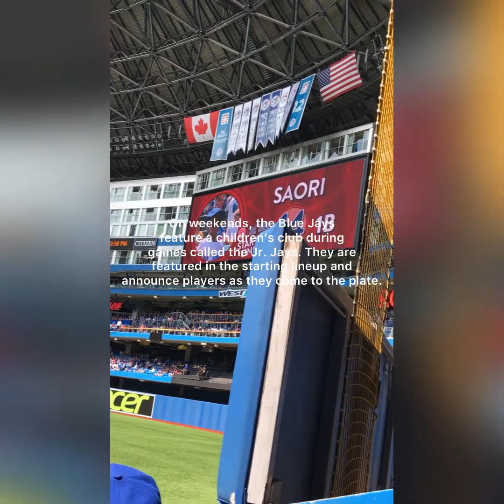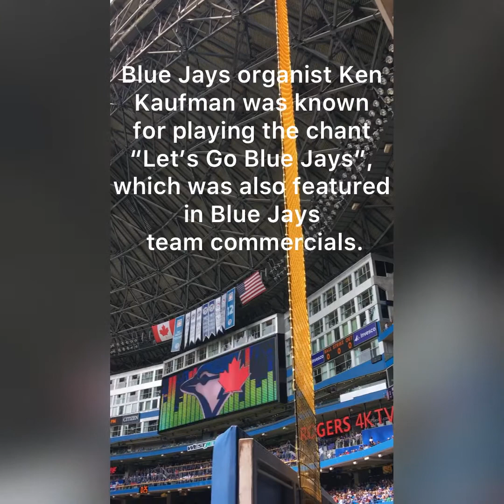MLB Virtual Stadium Tour: Rogers Centre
The Rogers Centre is a large baseball stadium located in Toronto, Canada. The stadium opened in 1989 as the SkyDome, and was renamed the Rogers Centre in 2005. The stadium was also the first stadium in North America to have a retractable roof. Learn more in this virtual tour of the iconic home of the Toronto Blue Jays!